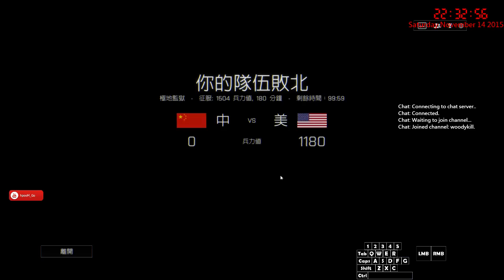14/11 Woody from Hong Kong: L4D2 with Yui , Austal and Big C